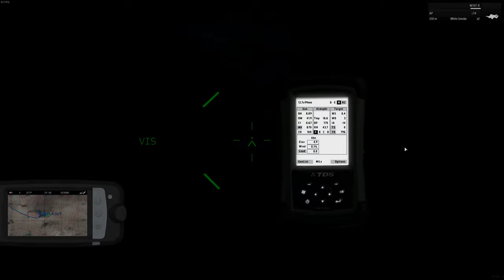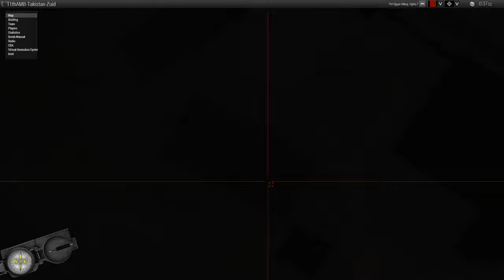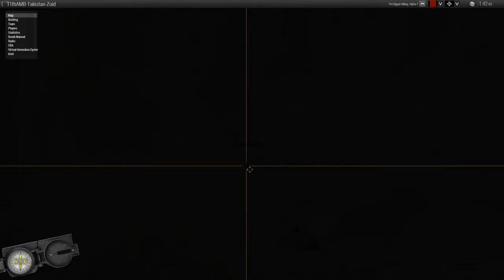11th AMB Opertation High Noon (Arma 3 milsim unit)